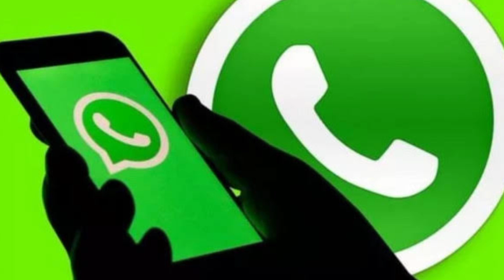ADA PEMAIN GRADE A KLUB TOP DUNIA KEPINGIN BELA GARUDA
Hamdan Hamedan memberikan bocoran soal pemain naturalisasi Timnas Indonesia. Hamdan Hamedan mengatakan, ada pemain grade A dari klub top Dunia yang kepingin membela Timnas Indonesia.